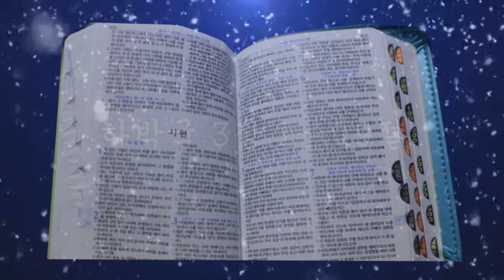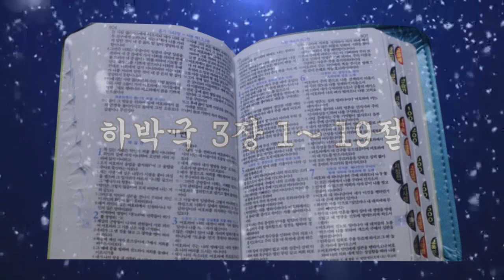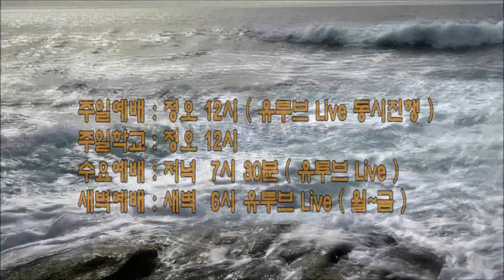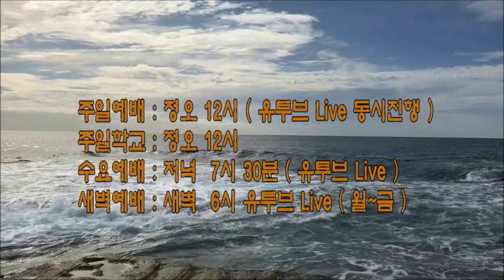시기오놋 김진호 목사 200531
시드니 우리는 교회
2020년 5월 31일

시기오놋
김진호 목사